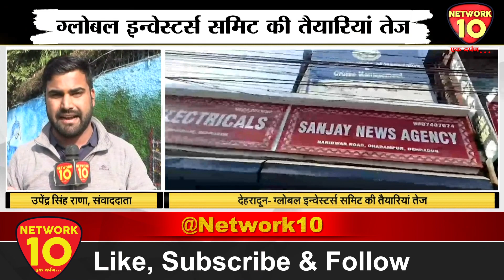देहरादून - ग्लोबल इन्वेस्टर्स समिट की तैयारियां तेज | Network10 Digital